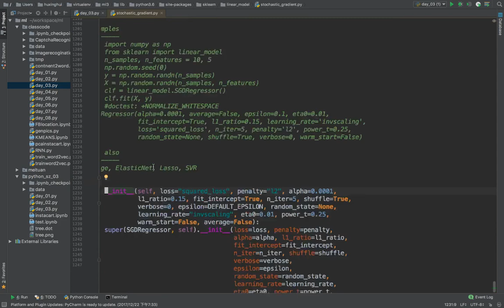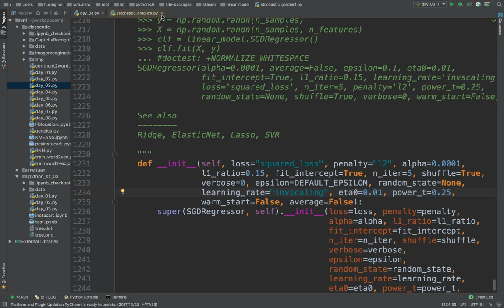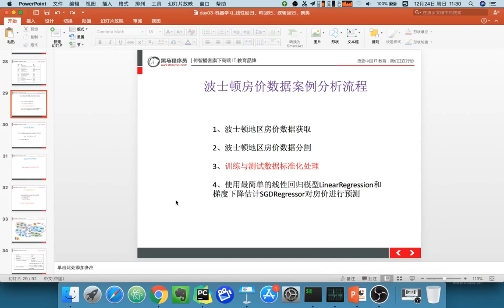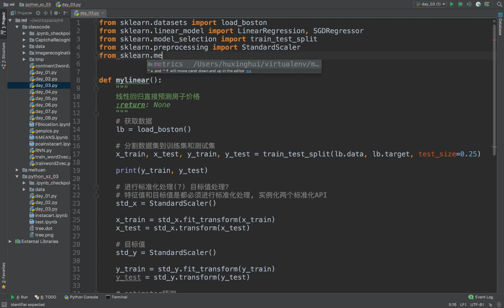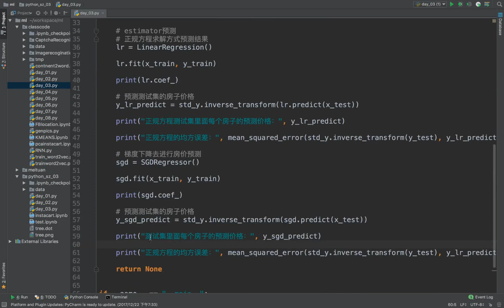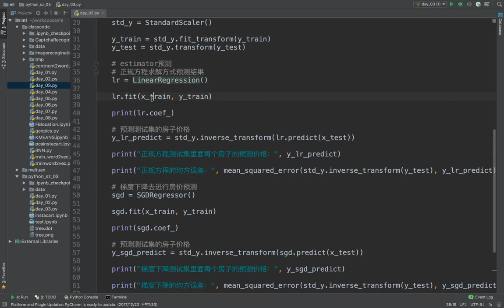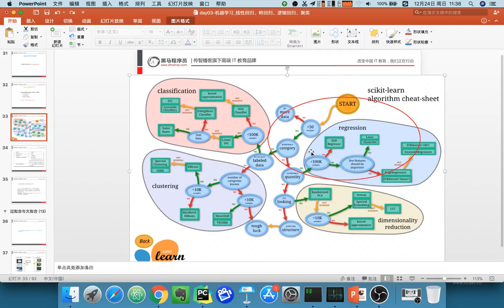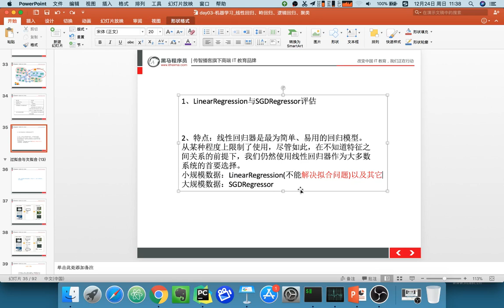22 机器学习丨09 线性回归丨04 线性回归两种求解方式总结